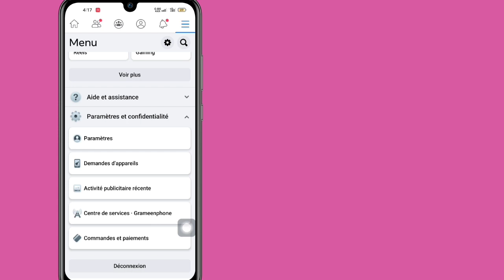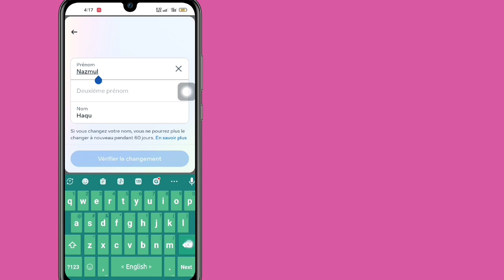Comment un nom sur Facebook 2023 || Un seul nom sur Facebook